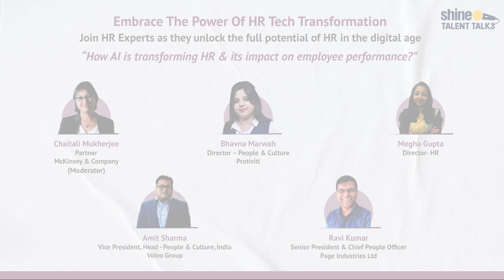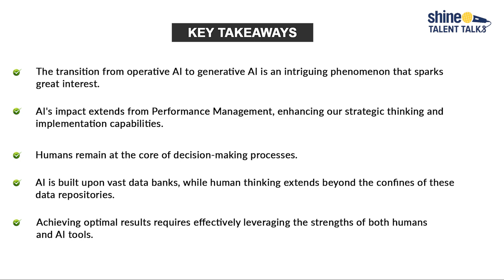How AI Is Reshaping The Future Of HR And Redifining Employee Performance| Shine Talent Talks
Watch this immersive session of Shine Talent Talks wherein we explore the transformative power of AI in Human Resources (HR). Discover how AI solutions are revolutionizing traditional HR practices and redefining employee performance.

Our thought leaders discuss how AI is reshaping every aspect of HR, from recruitment and onboarding to performance evaluation and talent development. Experience the seamless automation of repetitive tasks, enabling HR professionals to focus on strategic initiatives that drive growth and success.

In this enlightening video, HR leaders share success stories of organizations leveraging AI to revolutionize HR practices. Whether you're an HR professional, an employee, or simply curious about the future of work, gain valuable insights into the transformative potential of AI in HR.

Stay ahead of the curve and unlock your workforce's true potential with AI-powered HR solutions. Don't miss out on this game-changing opportunity! Let's embrace the future of HR together and empower employees to reach new heights of performance and fulfillment.